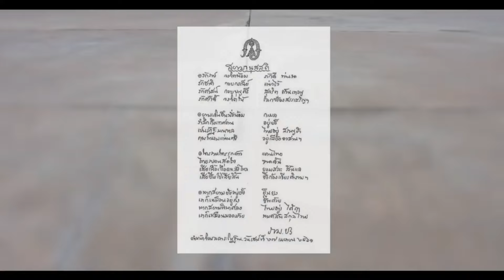โผทหารขั้นแตกหัก !! เบื้องลึก ชิงไหวชิงพริบ ทหารพระราชาไม่ยอม